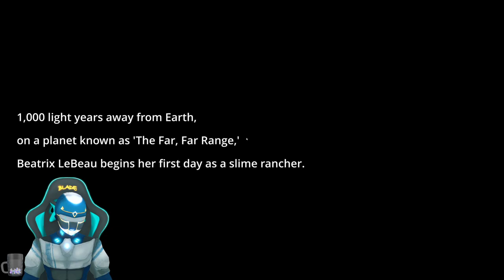We Gonn Ranch Some Sliiiiiimes!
All music, media, and sounds belong to their respective copywrite holders. I claim no ownership.